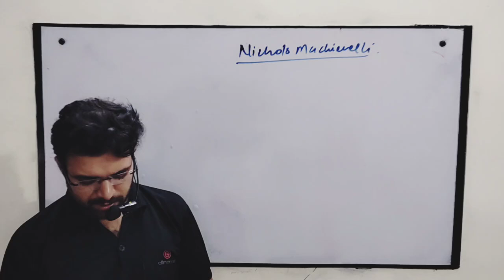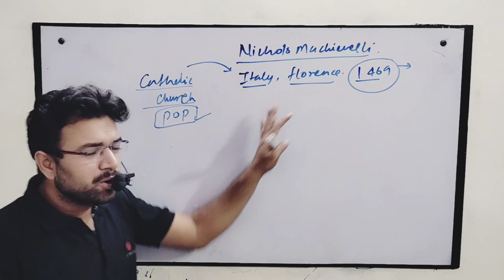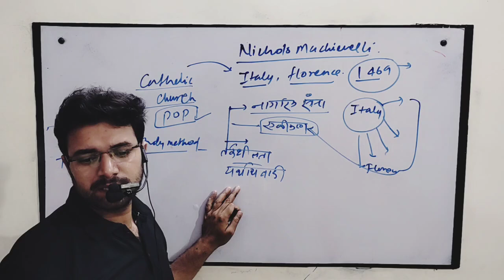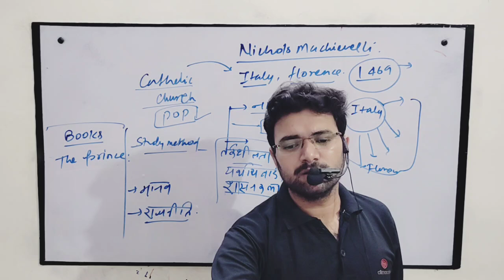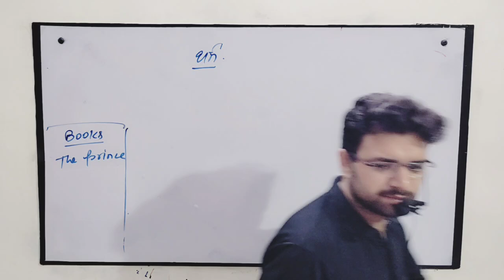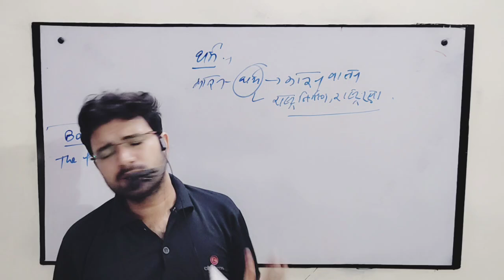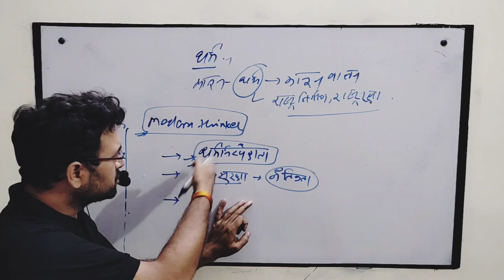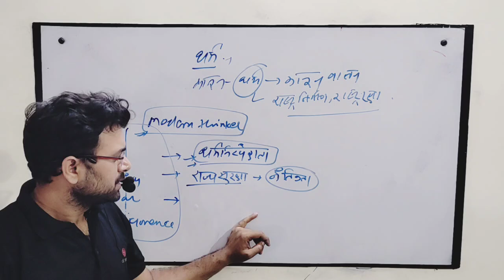NICHOLIOUS MACHIEVELLI निकोलस मेकियावेली, वेस्टर्न थिंकर , कौटिल्य ugc POLITICAL THINKERS by vipin